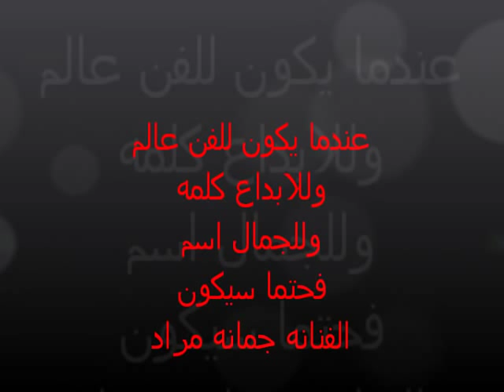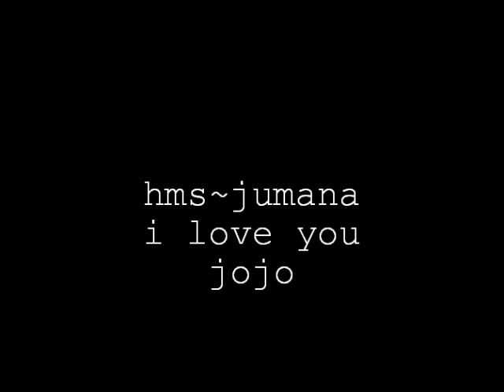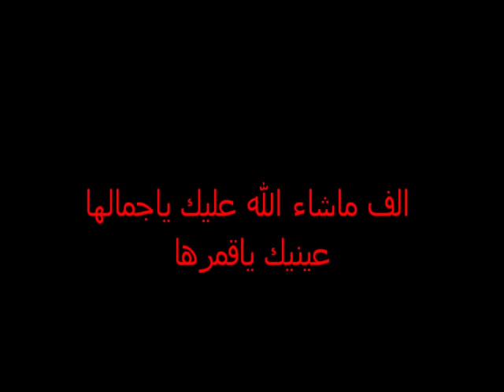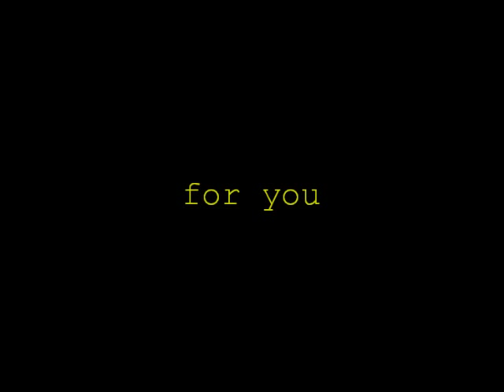jumana murad~الف ماشاء الله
moon screen